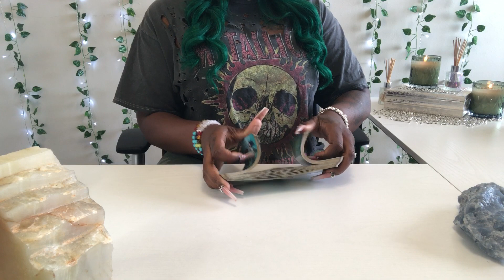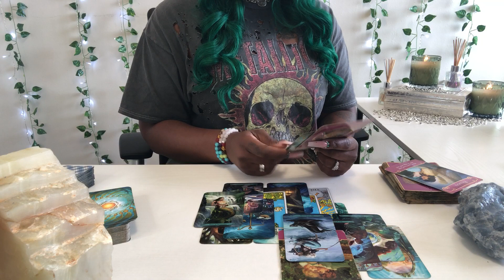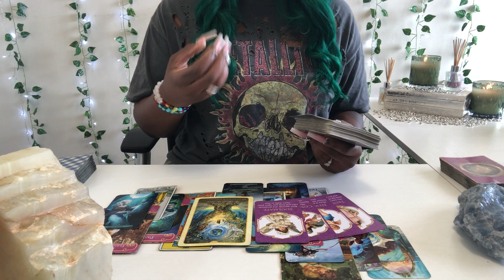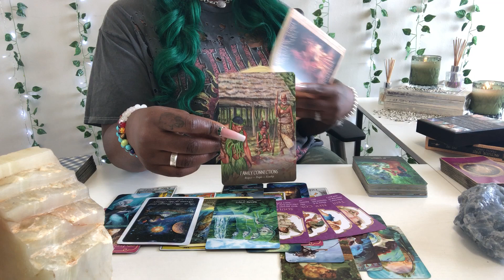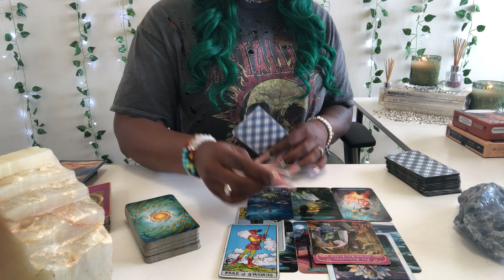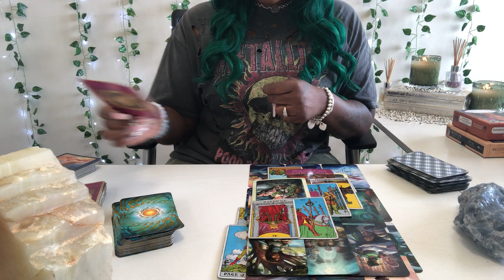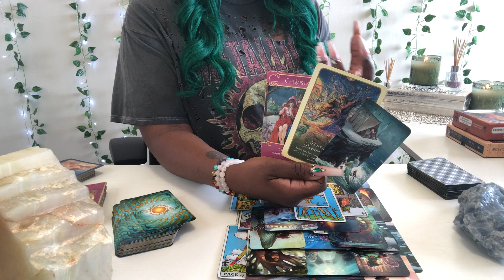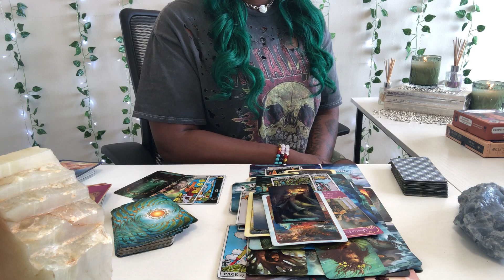THEY WANT NO ONE ELSE BUT YOU & WANT TO KNOW IF YOU'RE READY?! (PER SIGN READINGS AT THE END)